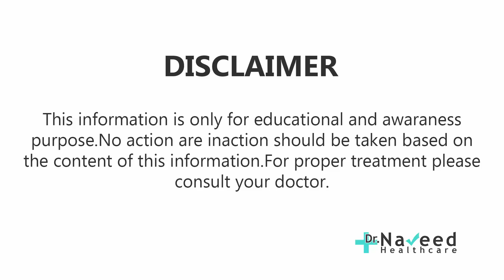Spleen Enlargement Causes Symptoms and Treatment By Dr Naveed